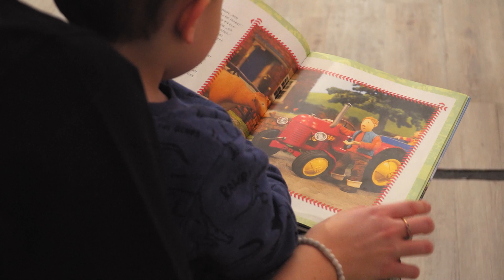Mein Abenteuer in der Jimmy's Spielewelt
Während Mama und Papa im Jim Fitnessclub trainieren, kümmert sich unsere Kinderbetreuung um ihre Kleinen. Das gibt's nur in der Jimmy's Spielewelt!

Jimmys Spielewelt

m.me/Jimmysspielewelt